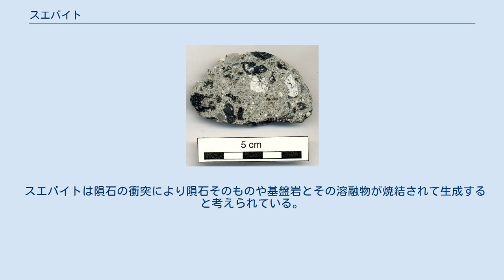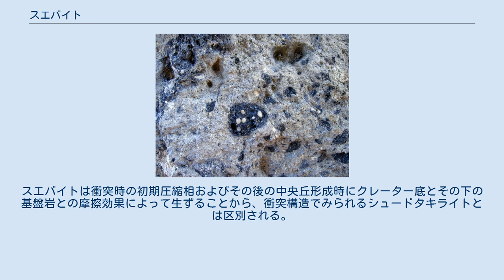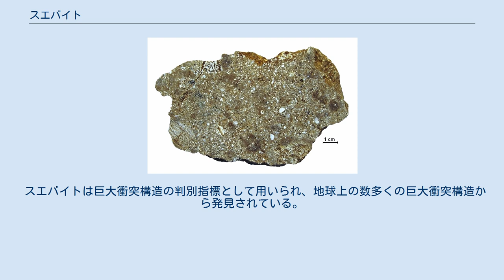スエバイト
フランスのロシュシュアールにあるクレーターで採取された緑色のスエバイト ネルトリンガー・リースのクレーターで採取されたスエバイト ベラルーシ、ラホイスクのクレーターで採取されたスエバイト カナダ ケベック州のマニクアガン・クレーターで採取されたスエバイト 主に赤い粘土からなるブンテ角礫岩の上に形成された薄いスエバイトの層（ライトグレー） サドベリー隕石により形成されたスエバイト。
中央下寄りにある塊は9インチ角もある。
 スエバイト造りのポータル(ドイツ、ネルトリンゲンの町役場） スエバイト (Suevite) は部分的に溶融した成分からなる岩石である。
典型的にはガラスや結晶質、岩片を含む角礫岩で、隕石衝突によって生成される。
インパクタイトと呼ばれる岩石群の一種である。
 スエバイトは隕石の衝突により隕石そのものや基盤岩とその溶融物が焼結されて生成すると考えられている。
クレーター底でみられる一度完全に溶融して生成した岩石はタガマイト (tagamite) と呼ばれる。
スエバイトは衝突時の初期圧縮相およびその後の中央丘形成時にクレーター底とその下の基盤岩との摩擦効果によって生ずることから、衝突構造でみられるシュードタキライトとは区別される。
 スエバイトは巨大衝突構造の判別指標として用いられ、地球上の数多くの巨大衝突構造から発見されている。
 スエバイトのページ（Kord Ernstson と Fernando Claudin による衝突構造に関するウェブサイト）